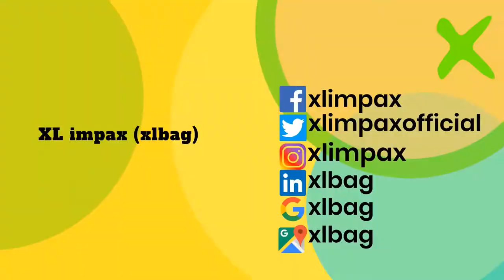LIC SHOPPING BAG MANUFACTURING | BY XL BAG | Life Insurance Corporation of India | XL IMPAX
XL BAG
Established in the year 2000, XL Impax is Manufacturing a wide range of Office Bag,Executive Backpack , Laptop Bags etc. We are designed our products in classy appeal. All the products are made use of the high-quality material. We made these products keeping in mind the taste and preferences of the clients. Client-centric approach and transparent business policies, we have become the best choice for the customers.

XL IMPAX Bag Manufacturer (XLBAG)
Ashutosh Colony, Habra, Near Vivekanand Park, Habra, 24
Parganas (n) - 743271, West Bengal, India
Mr. Suman Sikder (Proprietor)